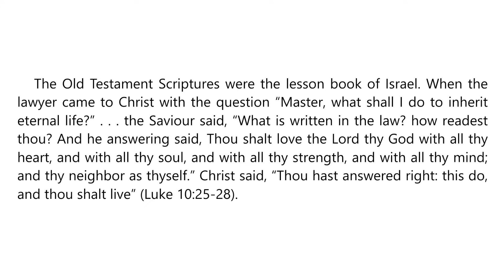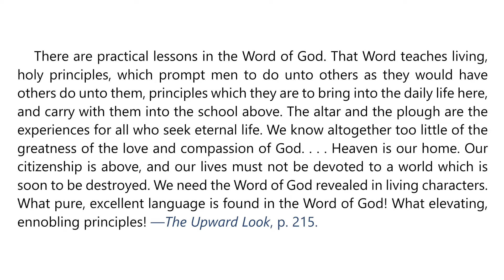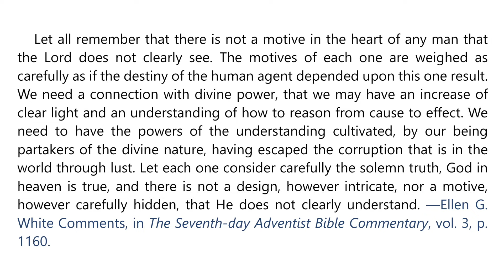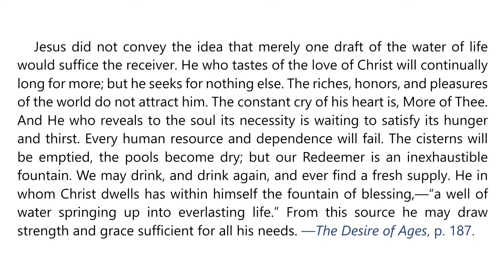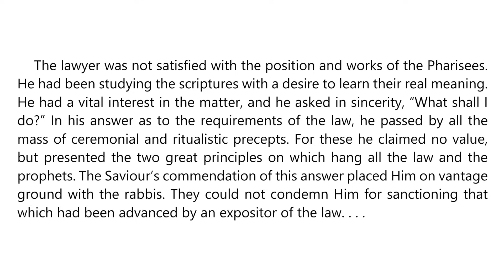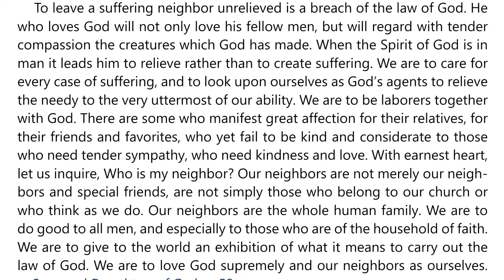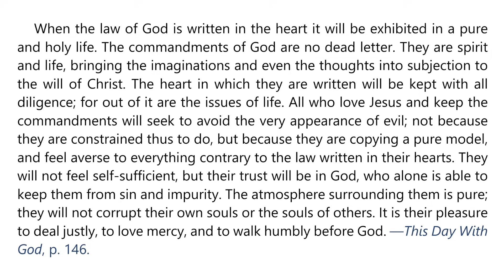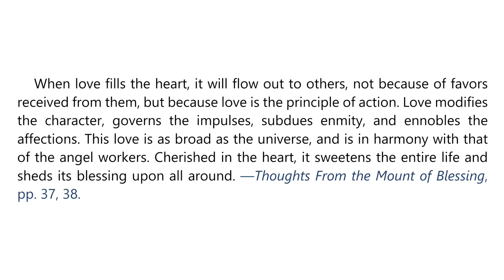2023 Q4 Lesson 07 – EGW Notes – Mission to My Neighbor – Audio by Carla Morris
00:00 | Sabbath Afternoon
03:50 | Sunday, Nov 12
07:36 | Monday, Nov 13
11:07 | Tuesday, Nov 14
14:49 | Wednesday, Nov 15
18:29 | Thursday, Nov 16
21:41 | Friday, Nov 17